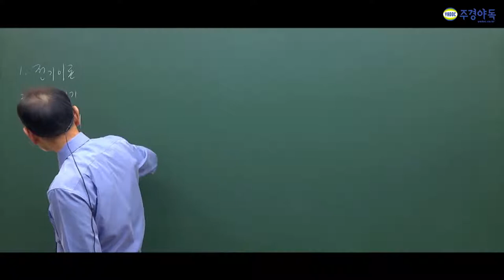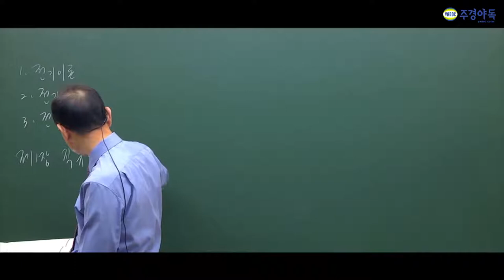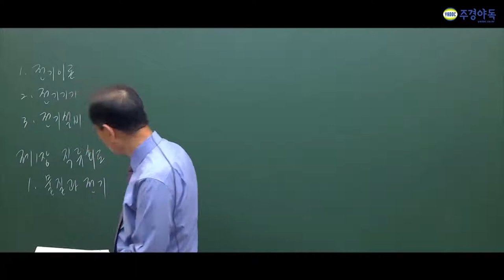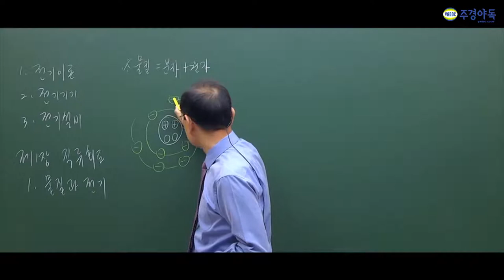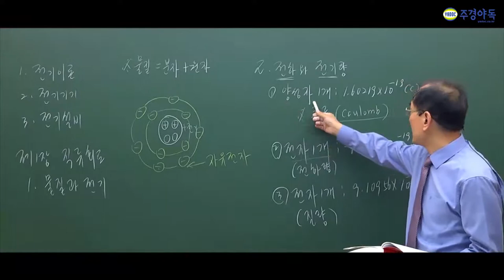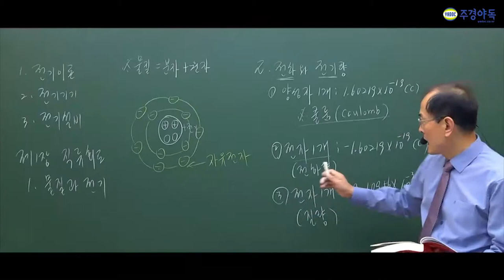전기기능사 전기이론 직류회로 맛보기 시험 출제식은 어떻게 나올까요?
주경야독의 최기호교수님과 전기기능사 필기를 준비해보세요

전기이론,전기기, 전기설비의 문제 출제 수는?

시험문제 출제식은? 어떤식으로 나오는지 궁금하시죠? 강의내용에 나와있으니 확인해주세요!

판서 필기내용도 암기해야한다는데 그 내용이 뭔지도 강의 내용에 있으니 동영상에 봐주세요

더 많은 강의가 보고싶다면 밑 링크 참고 부탁드립니다!

1부~4부중 1부입니다